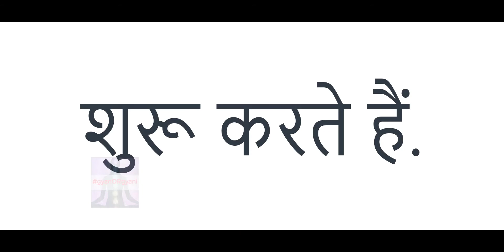Real Story of Disaster Girl Meme | Sold for $ 500,000 in NFT | How she got viral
A girl that got viral because of a pic took by her father.

Disaster Girl ( Introduction ) : (0:00)
Real name of Disaster Girl : (0:13)
NFT Price of Disaster Girl Meme : (0:36)
What was the situation ? : (1:03)
Why house was burning in Disaster Girl meme : (1:22)
Who took the picture of Disaster Girl Meme : (1:50)
When Disaster Girl Meme Got Viral  : (2:11)
Like , Share and Subscribe : (3:12)

This video answer all of these question :
डिजास्टर गर्ल की असली कहानी
डिजास्टर गर्ल कैसे हुई फेमस
डिजास्टर गर्ल की फोटो कितने में बिकी
डिजास्टर गर्ल की फोटो किसने खींची